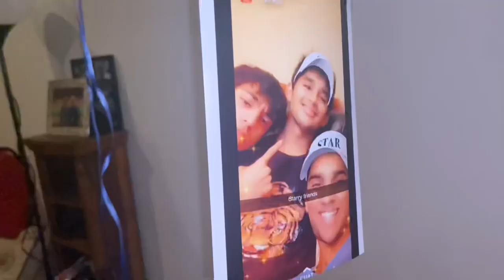YOU WONT BELIEVE WHAT HAPPENED ON HIS BIRTHDAY!! (KICKED OUT)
This week's MxM vlog contains- Shauryya's hbd, a made up game, a science experiment we would do as kids, annoying each other and much more!!

I hope i managed to put a smile on your face. It's been your boy MxM,until next time.